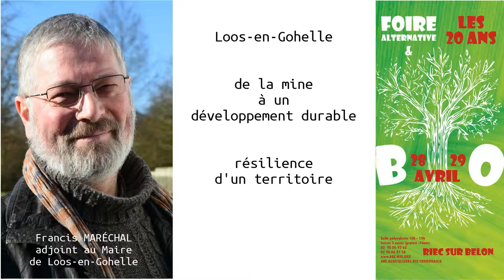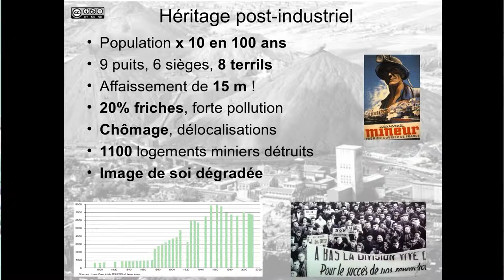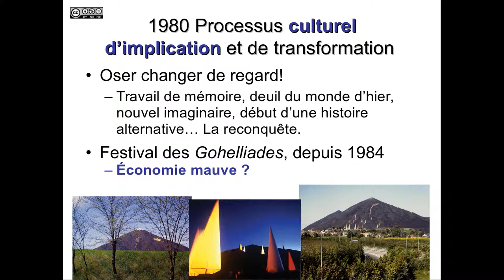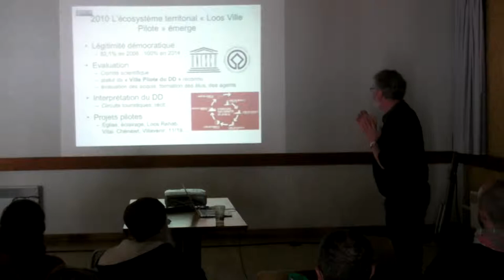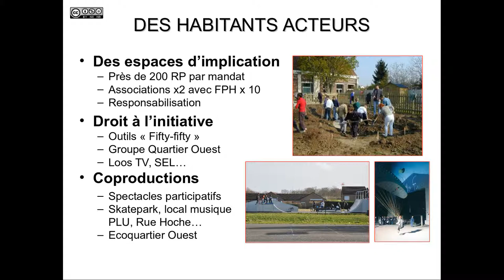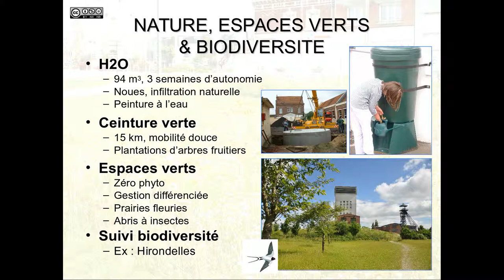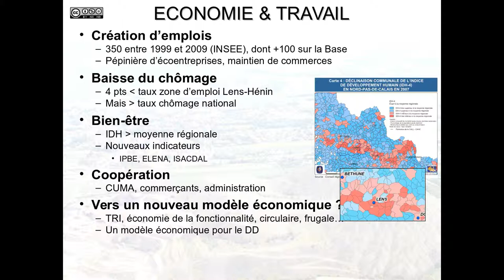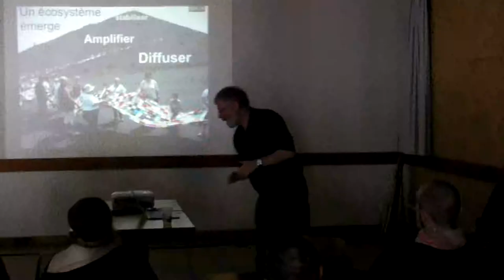Francis Maréchal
Loos en Gohelle – de la mine à un développement global
Conférence le 28 avril 2018 à Riec sur Belon lors de la 20ème Foire Bio & Alternative
Suite au choc terrible de la fermeture des mines, après 136 ans d’exploitation du charbon, ce village rural gagne la bataille des terrils en soutenant le retour de la nature et de la biodiversité. Trente ans de résilience territoriale pour un chemin vers la durabilité…
Francis Maréchal, adjoint aux travaux de la Mairie de Loos-en-Gohelle, est fortement impliqué dans la démarche énergétique et développement durable, depuis le démarrage de celle-ci il y a maintenant 30 ans.